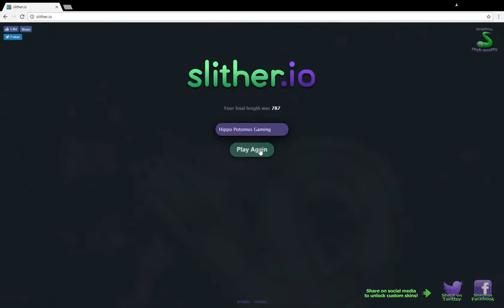Hippo Potomus Plays Slither.io